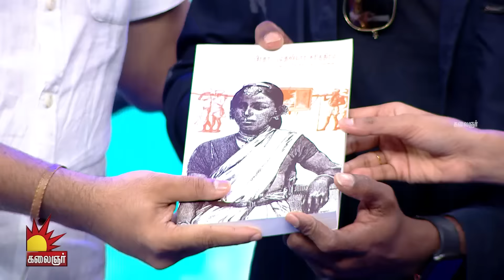வெற்றி நாயகன் Vijay Antony | Kodiyil Oruvan Special | Nivas K. Prasanna | Kalaignar TV